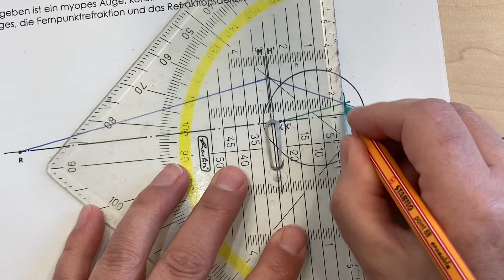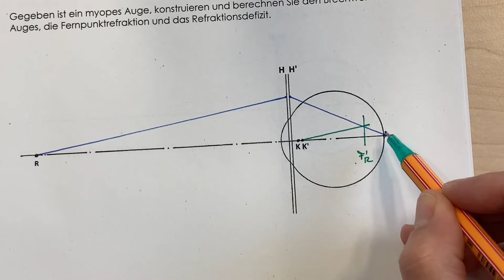Myopie 3 2022